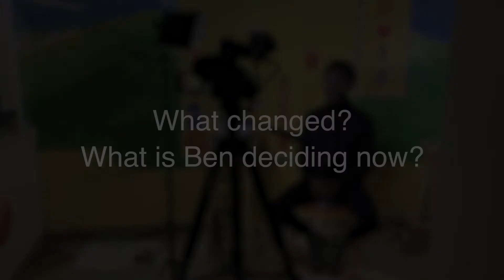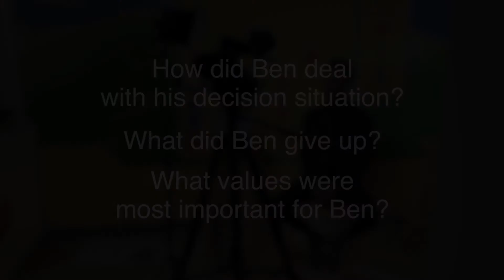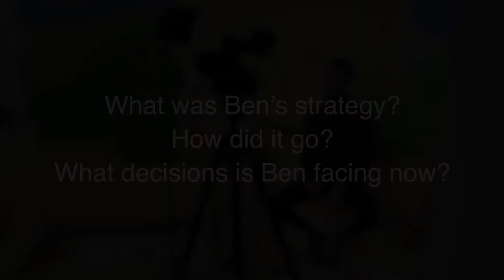Student explains his decision to drop out of college to start his own company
Ben was loving his life at university. And then an opportunity came up. He looked to the Decision Quality framework learned from the Decision Education Foundation to make a tough choice. This video is part of a course for high school students. You can learn more about our courses, programs, and free student activities at decisioneducation.org.